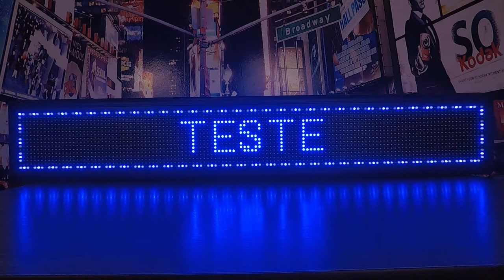Painel De Led, Letreiro Digital Usb 135cm X 23cm Alto Brilho - MUNDO DE LED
Detalhes do produto:
Painel de Led Unicolor Digital de Alto Brilho com Ativamento e Desligamento Programado e Entrada USB

Painel de Led para divulgação e sinalização de lojas
Led's de alto brilho, pode ser visto de longa distância
Excelente para anunciar seu negócio e promoções
Suporta mais de 20 mil caracteres e 1.935 combinações
Software atualizado e de fácil operação
Um produto indispensável para todos os lojistas
Use em restaurantes, postos, conveniências, lojas e muito mais
Produto essencial para uma divulgação de qualidade

Características originais de fábrica:
Tecnologia: High Brightness Led
Índice de Proteção: IP20 Indoor
Modelo: PU135x023I LU-20
Quantidade de Leds: 2.048 pixels
Controladora: LU-20
Área Total: 135cm x 23cm x 9cm
Conexão 1: USB

Atributos do Produto:
Distancia entre Pixel: 10mm - P10
Resolução Modular Total: 32x16
Potência por Módulo: 25W
Caracteres Suportados: 20.000 - Vinte Mil
Software Desktop: Power Led 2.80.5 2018
SO Windows Suportados: W - 10, 8, 7, XP, Vista, 2000
Aplicativo Android: Power Led PRO
Função do Display: Textos, Tabela, Números, Símbolos, Figuras
Unidade Modular: 32x16 (512 Leds)
Ângulo de Visão: 120 Graus angular
Gabinete: Metal e PP
Suporte para Pendurar: Anexado
Fonte de Alimentação: 110-220V AC 50-60Hz Bivolt
Fonte Interna: 5V CC - 5A
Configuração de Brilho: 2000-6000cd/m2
Vida Útil: Mais de 20.000hs

Configurações avançadas:
Medidor de Temperatura Ambiente
Software Desktop Windows
Frases e Textos
Efeitos de Borda
Efeitos de Texto
Gifs Unicolor
Fontes de Texto
Hora, Minuto e Segundo
Data Dia, Mês e Ano
Cronômetro
Contagem Regressiva e Progressiva
Liga/Desliga Automático
Visualização Programada
Suporta Upgrades de funcionalidade por Ass. Tecn. Especializada

Itens inclusos na embalagem:
01 Painel de Led Unicolor
01 CD Software Desktop Power Led e App Power Led Pro
01 Manual de instruções em PDF.
03 Auxílios Técnicos por Acesso Remoto Online

Garantias:
Garantia de 6 meses contra defeitos de fabricação
Entrega do produto 100% Garantida

Dimensões:
Largura: 135cm
Altura: 23cm
Espessura: 9cm
Peso: 5Kg

Durabilidade e cuidados:
Os Painéis de Led são montados e testados seguindo padrões rigorosos. A sua durabilidade funcional pode atingir mais de 20 mil horas com recordes de 40 mil horas. Para a obtenção da durabilidade máxima, os painéis unicolor devem ser usados em locais não úmidos e livres de poeira (Exceto os painéis à prova d'água), é recomendado o desligamento periódico de alguns minutos ou horas diárias para uma multiplicação de sua vida útil. Deve-se evitar fixa-los em locais com vibrações intensas, e possíveis pancadas fortes em sua estrutura. Esse é um produto durável e de ótima qualidade

Cuide sempre de seu patrimônio, a natureza agradece
Técnicos especializados prontos para atender os clientes
Certifique-se de comprar sempre o melhor do mercado
Montadora oficial Mundo de Led
Garantimos sua total satisfação